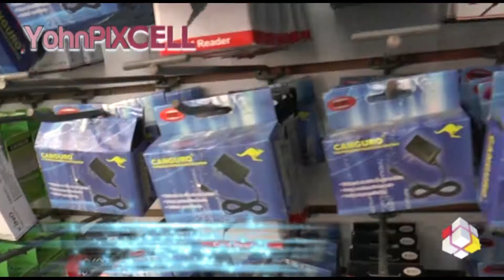YOHNPIXCELL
La mejor tecnologia al alcance de su bolsillo